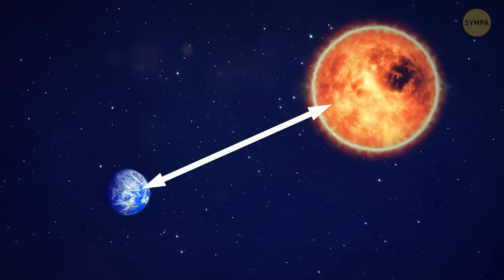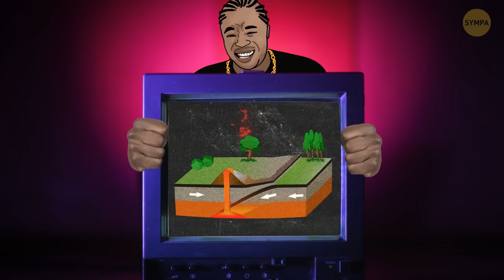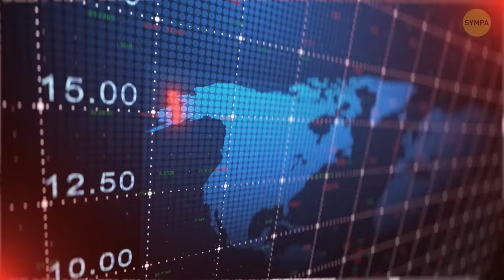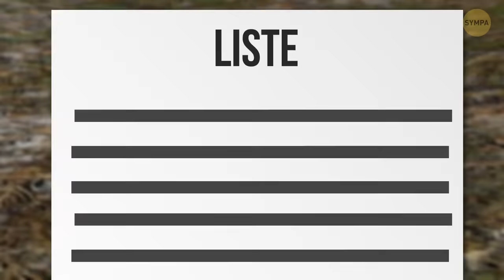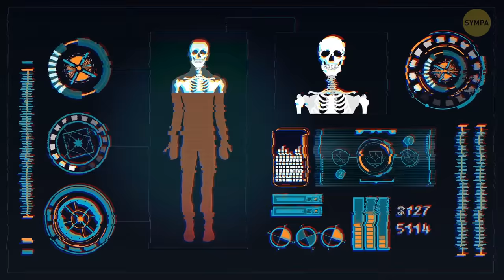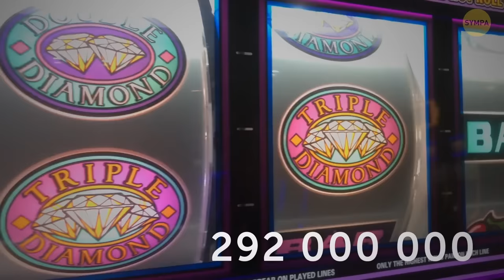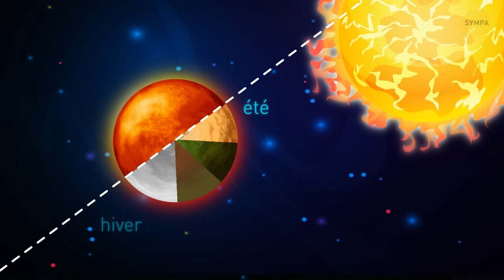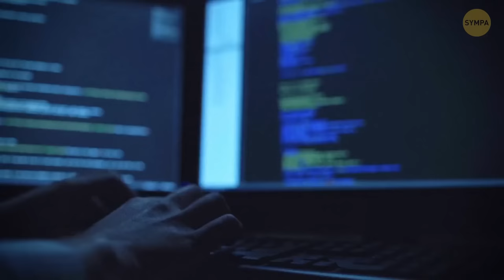Et si la Terre changeait d'orbite + Autres hypothèses pour les curieux